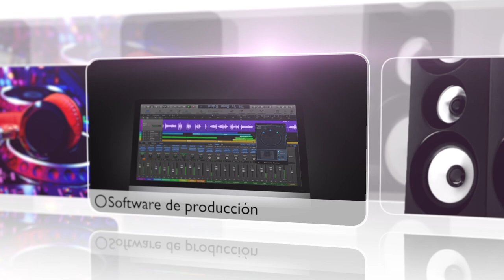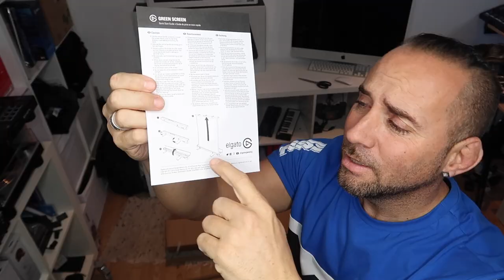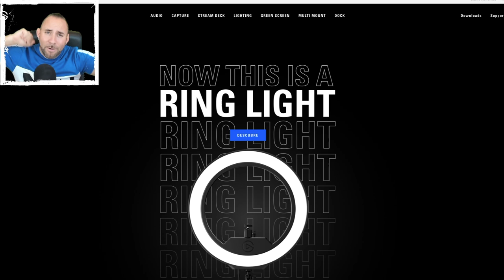FONDO VERDE PARA VIDEOS "GREEN SCREEN" DE ELGATO (Pruebas y Reviews) en Español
Desde ahora vais a ver mis videos con un fondo diferente jajajaj
Elgato GREEN SCREEN es el fondo verde (ChromaKey) con el que vamos a eliminar la imagen de fondo y podremos poner lo que queramos 😜

Dónde Comprar: